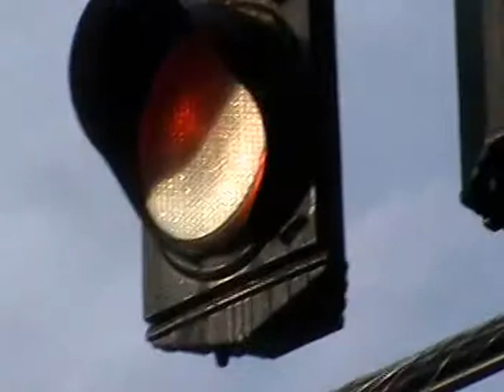CH type D, LFE-style WM, & CH type R beacons (edited)